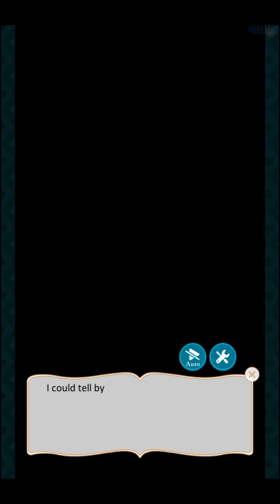Ikemen Revolution ~ Kyle Ash ~ Chapter 21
This is from Cybird's Ikemen Revolution, Kyle Ash's Main Story: Chapter 21, it may have spots where it lags but I hope that doesn't bother anyone, I also can't record audio yet.

The programs I used to make and record this video are the following:
Windows 10 Video Editor and AZ Screen Recorder.

I do not own any of the content in this video the copyright goes to Cybird, I don't want to make money off of it, I only do this for entertainment purposes.